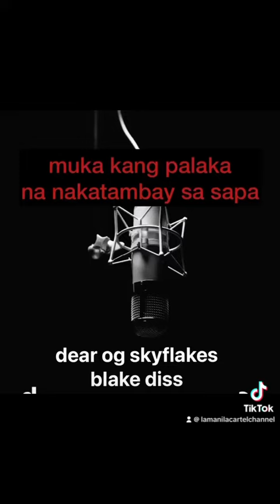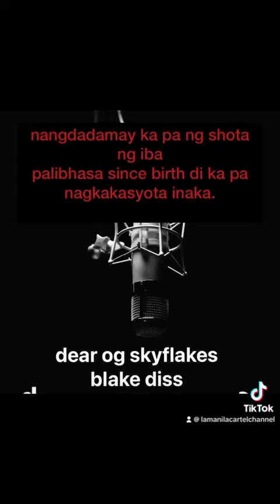DISS TRACK NG FANS NI OG_BLAKE_187